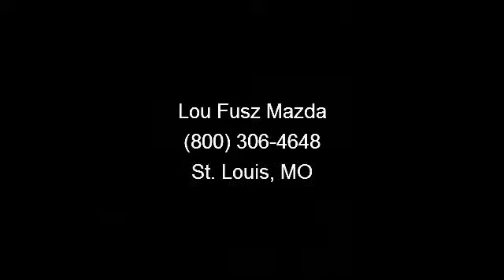2005 Chrysler Town and Country - Lou Fusz Mazda - St. Lou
Lou Fusz Mitsubishi Preowned Supercenter has right price and vehicle for you! We proudly present this  carfax 1 owner  2005 Chrysler TOWN  and  COUNTRY 4DR SWB FWD. Represented in LT BLUE. Fuel Efficiency comes in at 26 highway and 19 city.Safety Features:Nicely equipped with Brake/park interlock, Child seat anchor system w/latch, Driver  and  front passenger advanced multi-stage airbags, Driver side knee bolster airbag, Driver/front passenger seat belt pretensioners, Dual note electric horn, Front/rear outboard active 3-point unibelts, rear center lap belt, Occupant classification system, Side-impact protection steel door beams.All vehicles with less then 80k miles will recieve the Exclusive Engines Forever Warranty at no charge!Please call us for more information.